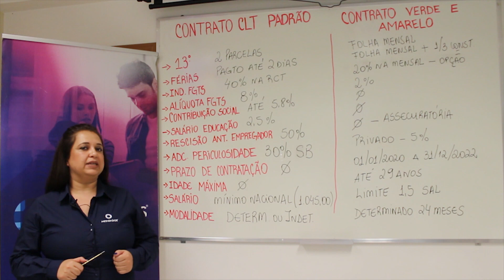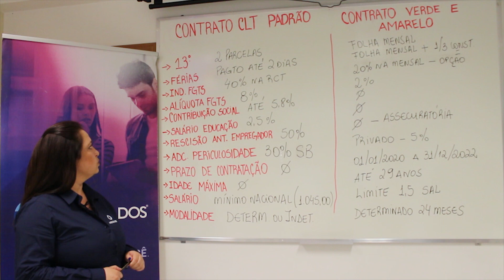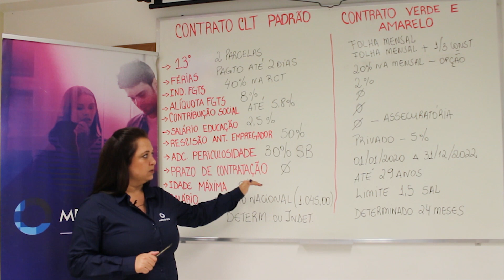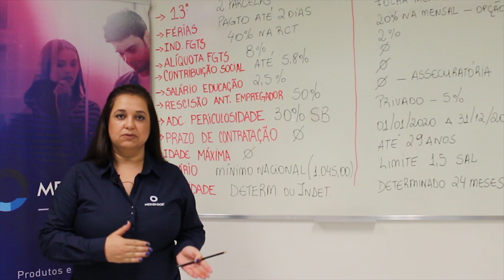CONTRATO de TRABALHO Verde e Amarelo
A mais nova modalidade de admissão, o Contrato de Trabalho Verde e Amarelo (CTVA), ainda gera dúvidas para sua equipe de RH?  Assista ao vídeo e conheça as principais diferenças entre a nova modalidade e a padrão CLT.

Baixe gratuitamente o Checklist de Admissão e Demissão Contrato Verde e Amarelo

Se você deseja agilidade e confiança em todas as rotinas do RH, conheça o Sistema Metadados completo

Quer receber conteúdos gratuitos sobre RH diretamente no seu e-mail? Então cadastra-se na nossa News

Acesse nossas redes e fique por dentro da todas as novidades da Metadados:

00:00 - Introdução
00:49 - 13º Salário
01:00 - Férias
01:12 - Indenização do FGTS
01:25 - Alíquota FGTS
01:34 - Contribuição Social
02:01 - Rescisão de contrato
02:14 - Adicional de periculosidade
02:25 - Prazo de contratação
02:38 - Idade máxima
02:46 - Salário
02:58 - Modalidade